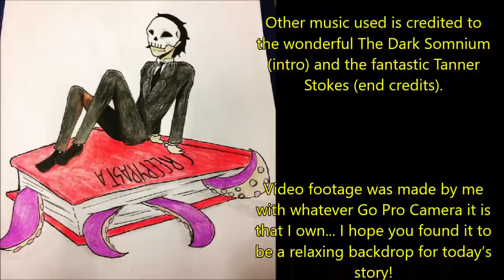''We Discovered a New Species of Humans in Mammoth Cave'' | BEST OF THE VAULT 2019 (EXCLUSIVE STORY)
Tonight’s work of terrifying horror is ‘We discovered a new species of humans in Mammoth Cave’, an original story Bearded Veteran, kindly shared with me for the express purpose of having me narrate it here for you all: